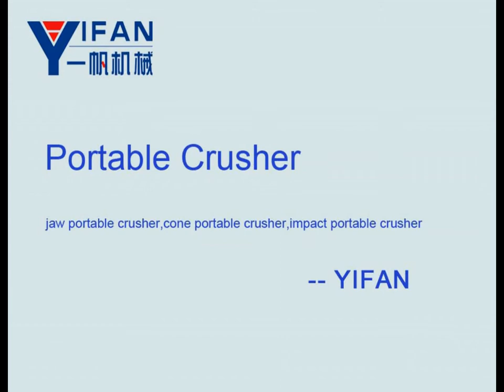Portable crusher plant,Portable Plants,Mobile Jaw Crusher,Mobile Cone Crusher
Portable crusher (Tire type mobile crushing station) include:Mobile Jaw Crusher,Mobile Jaw Crusher,Mobile Cone Crusher,Mobile VSI Crushing plants
Type:Primary Crusher
Feed Size:400-1520mm
Capacity:50-250t/h
Materials:River pebbles, rocks (limestone, granite, basalt, diabase, andesite, etc.)
Applications:Stone mining, metallurgy industry, building material, highway, railway, and chemical,etc.
Putting crushing and screening process on wheels really boosts process efficiency. Mobile impact crusher offers maximum set-up flexibility, from course to fine crushing, and is cost efficient. It improves working safety, reduces the need for quarry road maintenance, and gives better access to material resources. A further benefit is that waste material can be separated on-site.
Mobile impact crusher is mostly used for medium and fine crushing process in stone crusher plant. It well fits for crushing numerous medium and soft materials, such as limestone, feldspar, calcite, talc, barite, clay, tombar thite, kaolin, gypsum, graphite, etc.

Type:Primary Crusher
Feed Size:400-1200mm
Capacity:10-240t/h
Applications:Mining, metallurgy, construction, highway, railroad, and water conservancy, etc.
Portable mobile jaw crusher is developed according to novel series stone crushing equipment's design idea, the adaption of ship form structure lowers the chassis; reduce the weight and volume of the plant; and makes it easy for turning and transportation; the fashionable design and standardized mass production fully meet customers' requirements.
Mobile jaw crusher specially adopts jaw crusher as the core minerals crushing equipment. Among all these mobile crusher plants, mobile jaw crusher plant is particularly suitable for hard rock crushing, such as taconite, granite, dark rock, corundum, Silicon carbide and quartzite, etc.

Type:Primary Crusher
Feed Size:160-240mm
Capacity:40-390t/h
The Mobile Cone Crusher (plants) has excellent mobility, it can move to anywhere with the change of raw material places or the construction places and start to work without building any foundation. Also it is easy to match with other equipments, meeting the different product requirements of different customers.
Both in rock stone crushing and mineral ore crushing industry, mobile crusher is becoming more and more popular. The mobile cone crusher will process concrete, kerbstone, marble, paving slabs, bricks, tiles, blocks, stone, porcelain, flint, gravestones, etc, under any condition and meet the requirements from our customers.

Type:Intermediate Crusher
Feed Size:65-80mm
Capacity:80-250t/h
MP-VSI Series Mobile VSI Crushing Plants
The portable crawler crushing & screening plant, made by Yifan, is a new kind of high efficient crushing equipment, which is of advanced technology, fully featured and can be driven by itself. The deft design of crawler enables it to reach any possible spot of the work site even under horrible terrain condition. The flexibility helps to eliminate unnecessary processes and makes it more convenient in the coordination of accessory machineries and crushing plant. As excellent and integrated design as it is, this plant can be easily transmitted to work site on a trailer and starts working once gets to the spot.